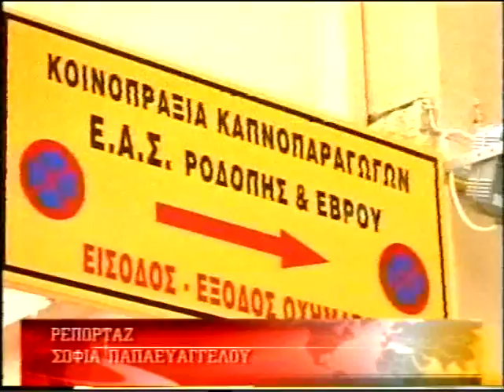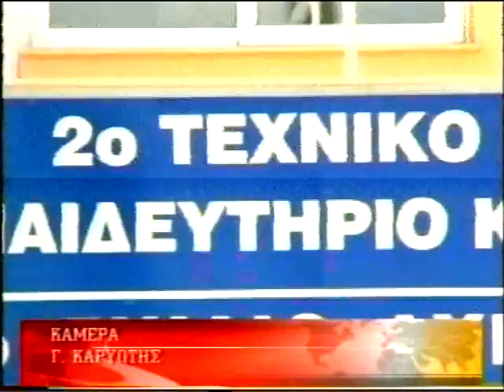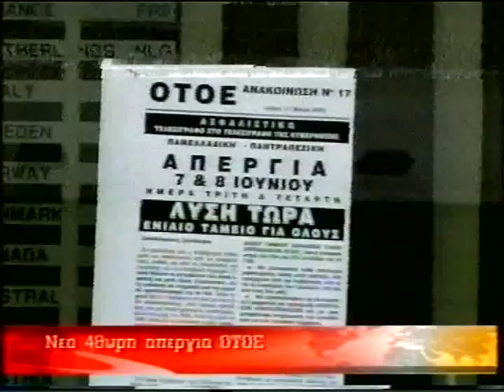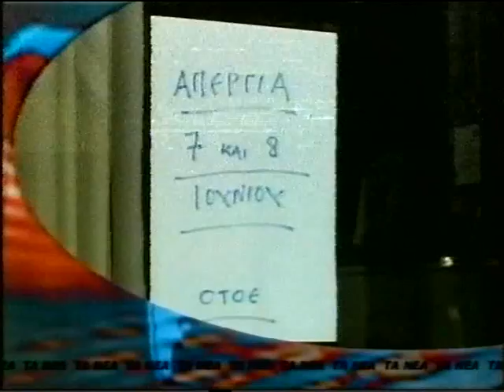ΔΕΛΤΙΟ 08 06 2005 ΜΕ Β ΘΕΟΛΟΓΗ mpeg4